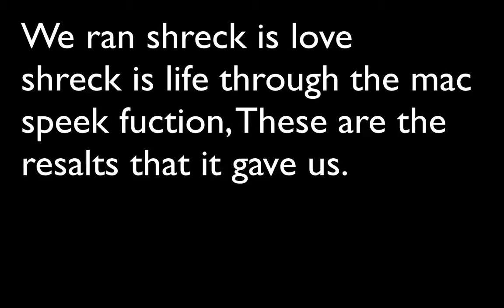(Mac Speek Function With Shreck Is Love Shreck Is Life) ThePeopleKids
We read Shreck is love shreck is life through the mac speak function.
These are what we got back.